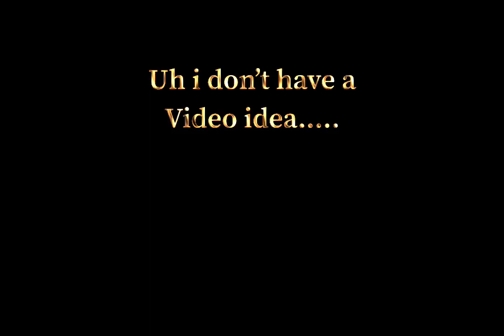The Best Video Of All Time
Welp I got nothing better then to upload a random video and try to get views but enjoy the video I guess?